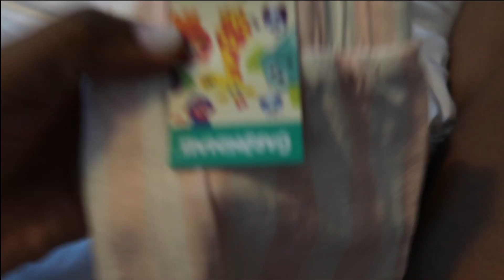I'VE BEEN IN A CHOKEHOLD + THERE'S A SHORTAGE OF TEACHERS + MINI HAUL & MORE | VLOG #343